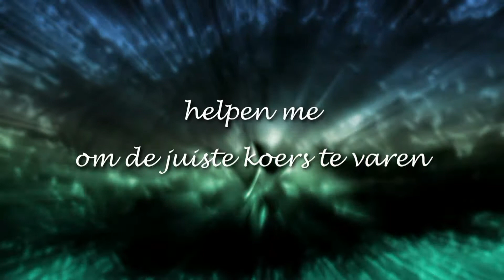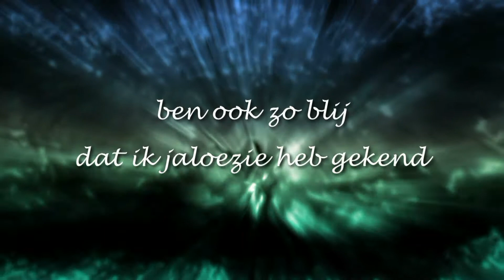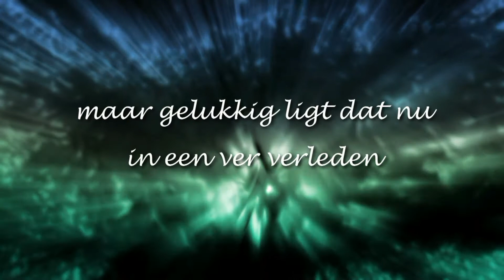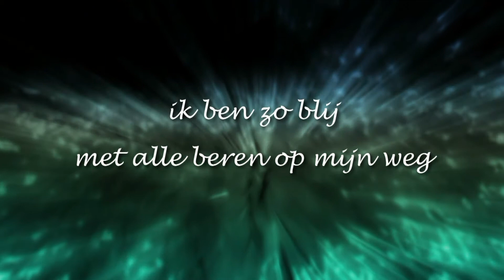Susan Blokhuis 6. Bedankt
De CD 'voor iedereen' is een liefdevol cadeautje,  aan jezelf of aan iemand anders.
Mensen ervaren de liedjes als troostend en hoopgevend, met rake teksten die je aan het denken zetten en ontroeren.                                                                                                                              Diepliggende emoties worden geraakt en in het licht gezet waardoor ze geheeld kunnen worden. Angsten verliezen hun macht door de liefdevolle boodschap die de teksten in zich dragen. Door er naar te luisteren herinner je je weer wat waar is in het leven en wie je écht bent….

Als je de liedjes nog niet hebt gehoord hoop ik dat je het jezelf gunt om even de tijd te nemen om te luisteren en ze binnen te laten komen.

Open je hart en stel je voor dat alles mogelijk is…….

Met liefde,